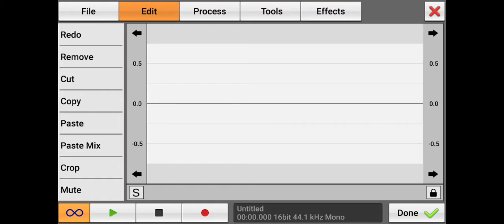Kick Paste Mix in Caustic 3 Standalone Wav Editor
Be creative with your kick